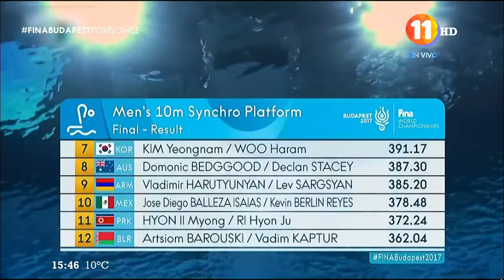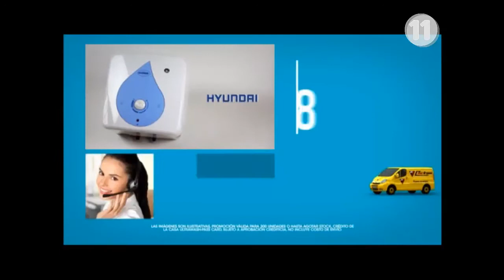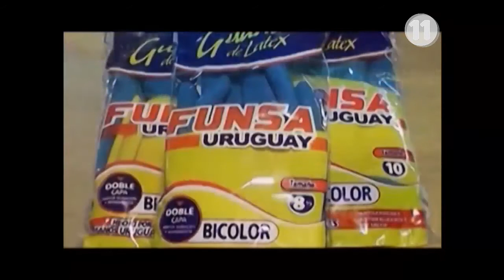PAUSA EN MUNDIAL DE NATACION BUDAPEST 2017.